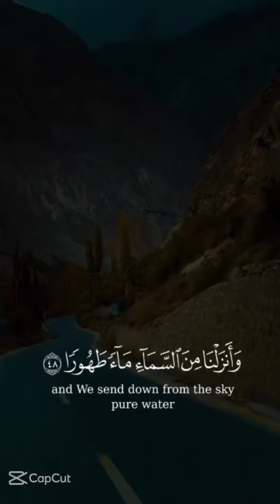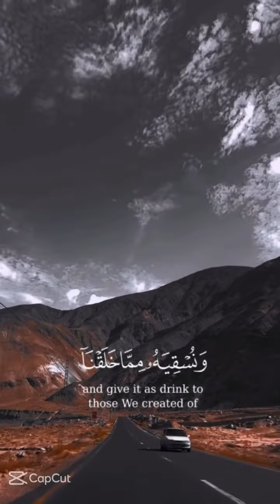Surah Al-Furqan with english translation